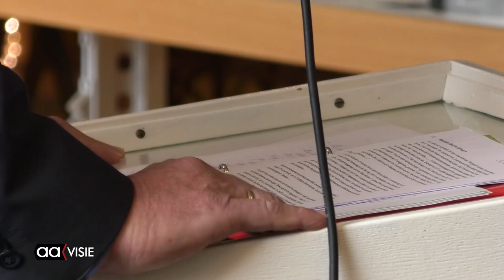De OVA opent seizoen met vrolijke noot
Na een jaar niets voor haar leden te kunnen doen vanwege de corona maatregelen, bedachten de leden uit de activiteitencommissie van De OVA Ouderen Vereniging Almelo om op een ludieke manier te starten met  het nieuwe seizoen.
Er is niets beters dan te beginnen met een lach en het was aan de schrijver Erik Hütte om met zijn verhalen in het Twents uit het 'Tweents Spreukjesbook' daar gehoor aan te geven.